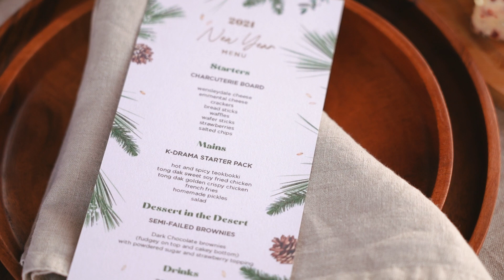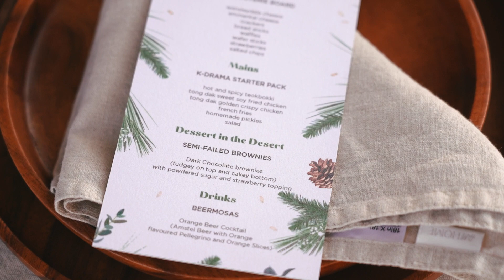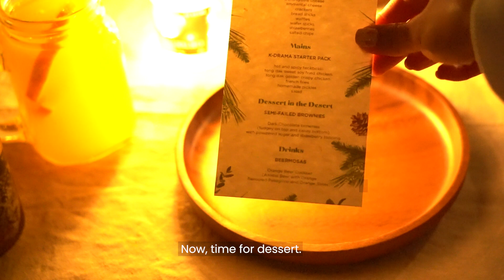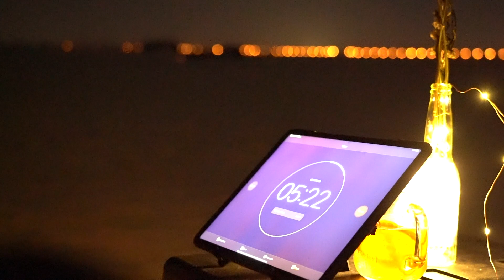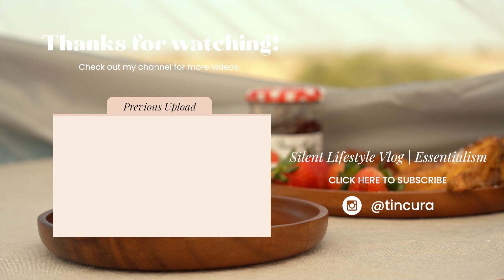Hello 2021 | Welcoming the New Year | Desert Cooking ASMR | Fireworks and Camp | Silent Vlog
Better late than never! It’s still Chinese New Year anyway so i’m just right on time in posting this new year video. :)

It’s a simple celebration. Of course we went camping again! Just the two of us. Peaceful and quiet at our favorite spot in the desert. We didn’t expect that we’re going to see lots of fireworks too!

- Driving to the desert
- Setting up the table
- Cooking Korean Soy Fried Chicken
- Preparing Beer Mimosa
- Bonfire
- Preparing Dessert (Chocolate Fudge Brownie with Strawberry)
- Chilling at the Bonfire
- Countdown to the New Year
- Watching the fireworks
- Catching the Sunrise
- Morning at the Desert
- Cooking Breakfast (French Toast and Bacon!)